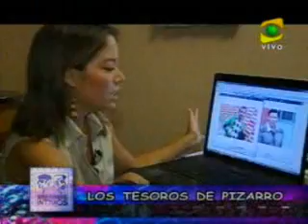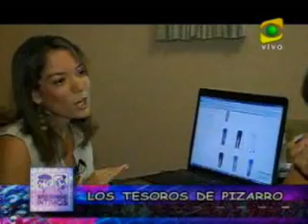Enemigos Intimos - La vida de Serendipity - Claudio Pizarro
Reportaje de Mabel Huertas sobre la fortuna de Claudio Pizarro. Entre los expertos consultados, Vanessa Rodriguez, aka Serendipity da su input sobre la ropa de El Bombardero de los Andes.
11/03/09